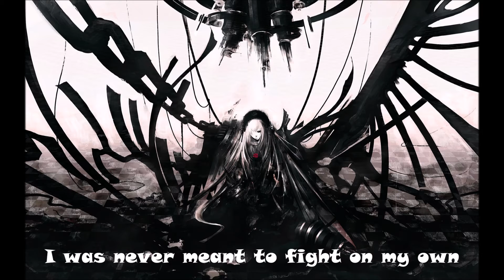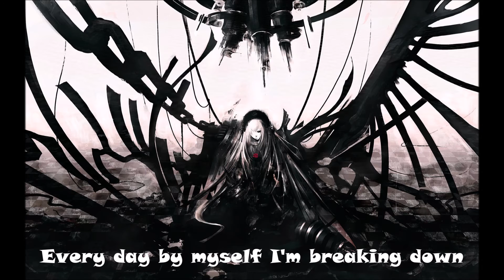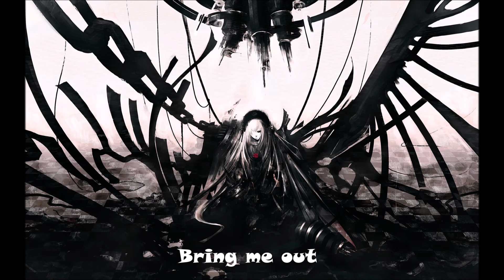On My Own - Nightcore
Original Song:
On my own – Ashes remain